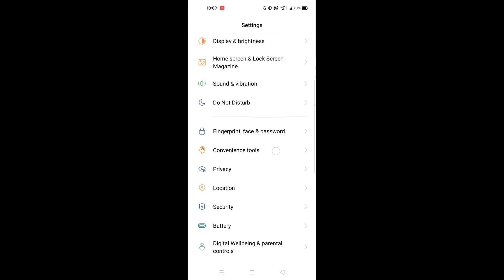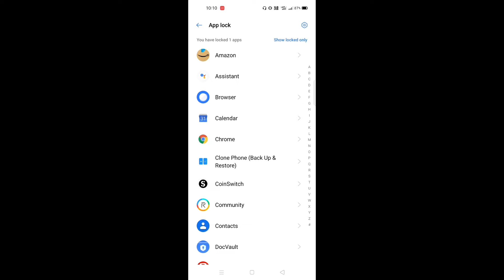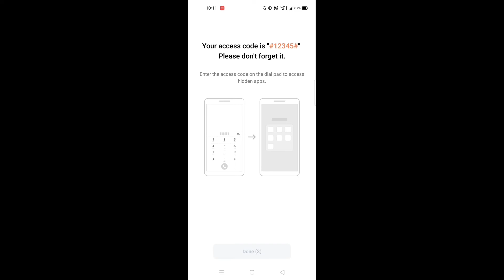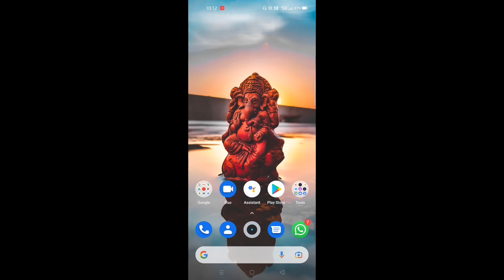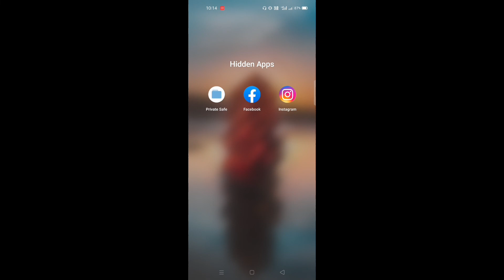How to hide apps on android| android mobile mai apps hide kaise kare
ST Tech Academy
how to hide apps on android
Mobile mai apps ko hide kaise kare

About this video: Hello friends namskar,to aaj ke iss video ka topic hai how to hide apps on android.to aap sab bhi apna personal or aisi apps jise aap kisi k sath share karna na chaho to aap use hide bhi kar sakte ho.